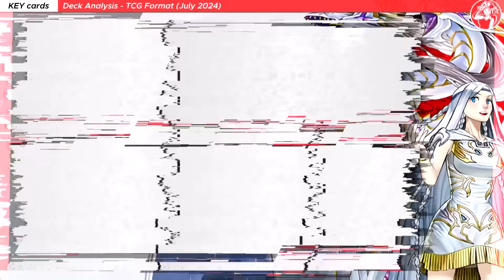BLUE-EYES deck Post Structure Blue-Eyes White Destiny (ft. NEW Structure Deck support❗) | Exordio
NEW SYNCHRO 12 BLUE-EYESS! Duels, deck Rating & analysis of the Blue-Eyes Deck with the new cards from the Structure Deck Advent of the Blue Eyes!

⏱️ TIMESTAMPS⏱️

0:00 INTRO

00:17 VS Snake-Eyes Fiendsmith
01:26 VS Yubel Fiendsmith
03:07 VS Tenpai
04:13 VS Voiceless Voice
05:18 VS Voiceless Voice
06:17 VS Tenpai

✖️ LOSS DUEL(S)

07:27 VS Voiceless Voice

09:00 Deck Analysis
09:20 Key Cards
09:30 Deck Stats 📊
09:56 Testing Results
10:16 Decklist
10:27 Main Dangers
10:39 Deck Advantages/Disadvantages

🎵 MUSIC VIDEO 🎵

Main Deck:
Blue-Eyes White Dragon x2
Galaxy-Eyes Tachyon Primal x1
Imsety, Glory of Horus x3
Blue-Eyes Jet Dragon x1
Hapi, Guidance of Horus x1
Duamutef, Blessing of Horus x1
Ash Blossom & Joyous Spring x3
The White Stone of Ancients x1
The White Stone of Legend x2
Sage with Eyes of Blue x3
Effect Veiler x3
Maiden of White x3
Triple Tactics Talent x3
Piri Reis Map x3
Prayers with Eyes of Blue x3
Saga of the Blue-Eyed Dragon x1
Called by the Grave x1
Ultimate Fusion x1
King's Sarcophagus x3
Infinite Impermanence x3
True Light x1
Tachyon Transmigration x1

Extra Deck:
Blue-Eyes Twin Burst Dragon x1
Blue-Eyes Tyrant Dragon x1
Cosmic Blazar Dragon x1
Blue-Eyes Spirit Ultimate Dragon x1
Crimson Dragon x1
Bystial Dis Pater x1
Hot Red Dragon Archfiend Abyss x1
Blue-Eyes Spirit Dragon x2
Number 38: Hope Harbinger Dragon Titanic Galaxy x1
Number 107: Galaxy-Eyes Tachyon Dragon x1
Number 90: Galaxy-Eyes Photon Lord x1
Dragluxion x1
S:P Little Knight x1
Hieratic Seal of the Heavenly Spheres x1